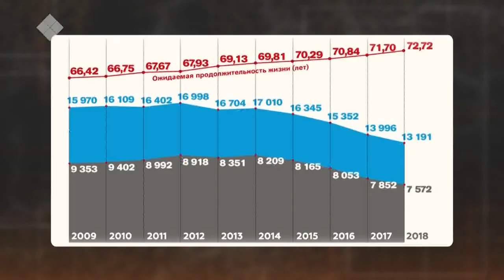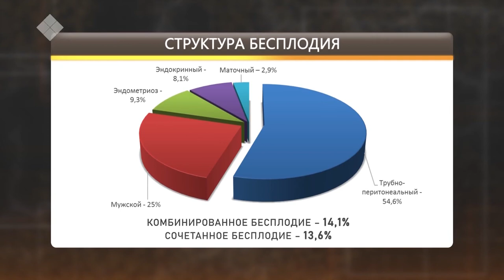«Сэргээ» биэриигэ: демографияны хайдах тупсарабыт? (26.11.2019)